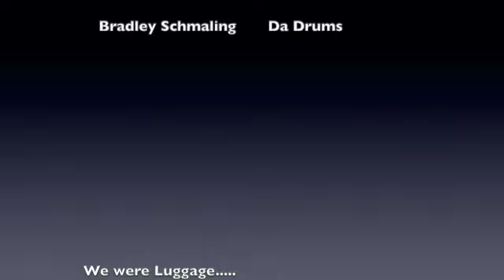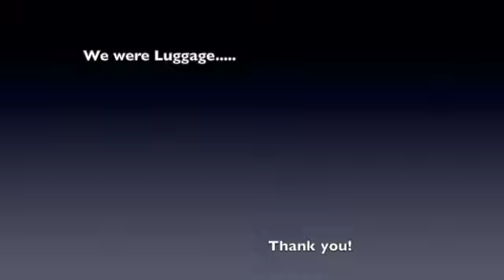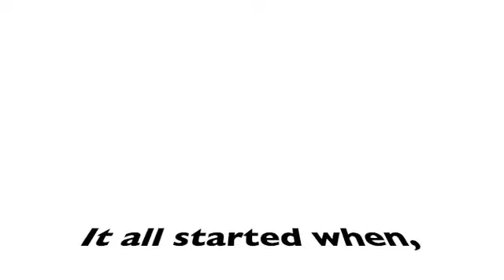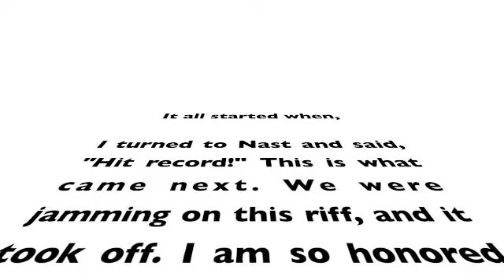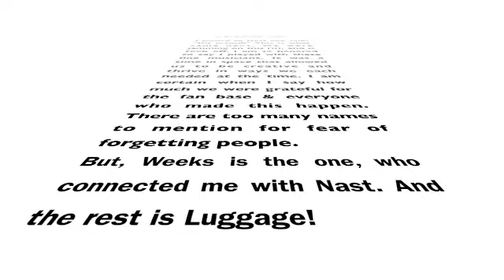An Aural Experience-Better recording!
Our first demo recorded on a 4 track with the internal mic.